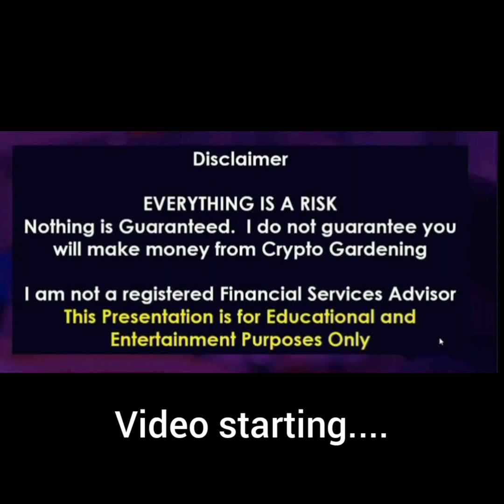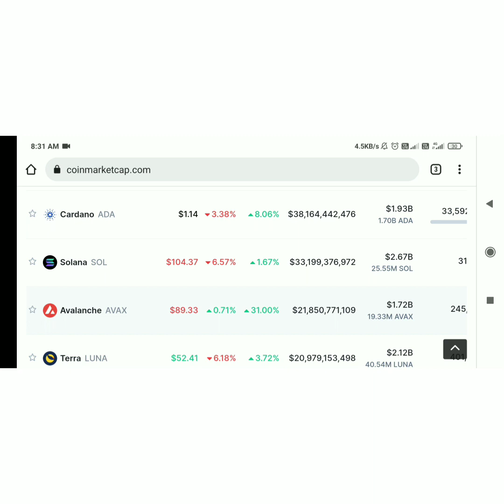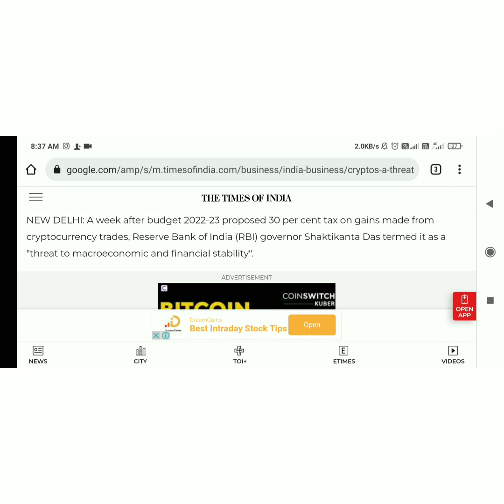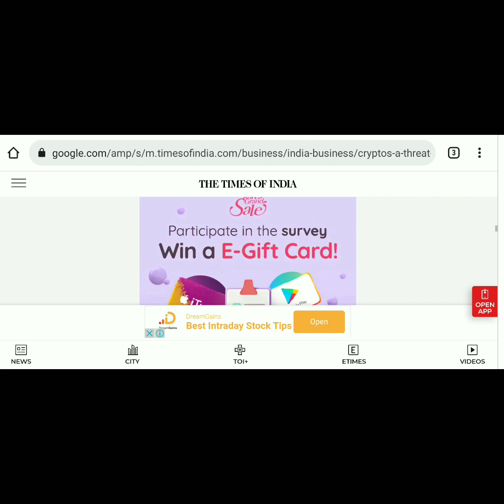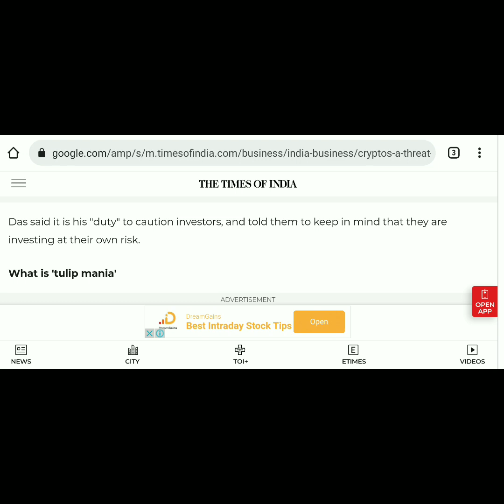Cryptocurrency Big Dump 🚨| Big news RBi statement on Crypto